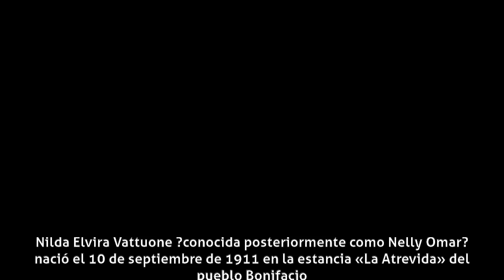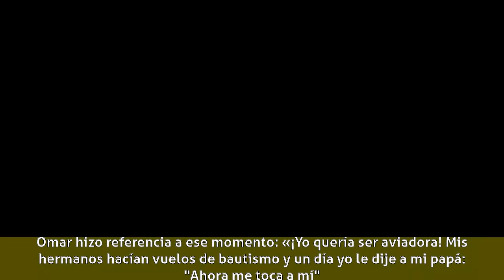Nelly Omar - Infancia y juventud